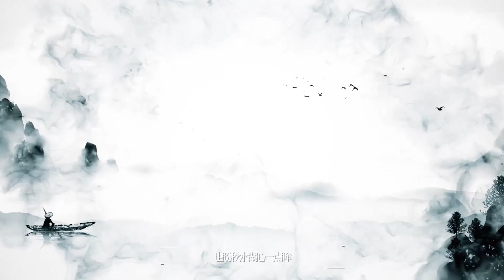【赵乾景】《苏公堤》 “杨柳堤 远方烟雨 情人言语 画船人未起”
原唱：杨一歌

作词：戴琳剑

作曲：单小源

杨柳堤 远方烟雨

情人言语 画船人未起

是谁在 花港观鱼 而我在看你

隔山头隔渔火 鹊桥何时落

许仙遇到白蛇 好多话要说

站在西泠渡口 折一枝杨柳

竟然也像几分苏东坡

我试画君团扇一点墨

也盼秋水湖心一点眸

我是英台你就 化作那年万松的山伯

只听风声大作 雷峰塔经过

故事总要屈折 才能够回头

谁在堤上挥袖 解眉头的锁

为你穿行万里不甘休

荫浓烟柳藏莺语满楼

醉舫湖天我用力挥手

花满苏堤我就 笙歌一首唱尽你的柔

杨柳堤 远方烟雨

是谁在 花港观鱼

而我在看你

杨柳堤 花未入泥

天作嫁衣 浓淡总相宜

我就在 断桥梦里 等与你相遇

杨柳堤 远方烟雨

是谁在 花港观鱼

而我在看你

杨柳堤 花未入泥

我就在 断桥梦里

等与你相遇

杨柳堤 远方烟雨

是谁在 花港观鱼

而我在看你

杨柳堤 花未入泥

我就在 断桥梦里

等与你相遇